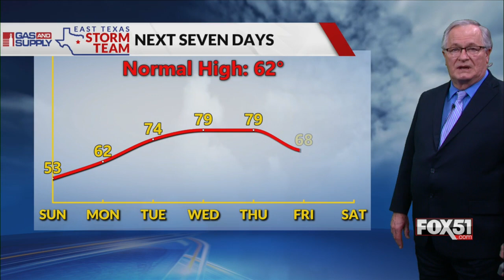Saturday Night Forecast 2/17/2024